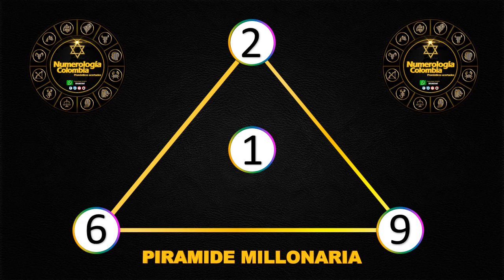Resultados Chances del jueves 17 de junio de 2021 | Chance ✅ 🥇🔥💰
Resultados loterías y chance de hoy Jueves 17 de junio 2021.

Antioqueñita día,
Dorado mañana,
Cafeterito tarde,
Paisita día,
Chontico día,
Samán de la suerte,
Fantástica Día,
DC4 día.
DC3 día,
Pijao de oro,
Culona tarde,
Astro sol,
Motilón tarde,
Dorado tarde,
Antioqueñita 2,
Caribeña día,
Sinuano día,
Paisita noche,
Chontico noche,
Win4 evening,
Cafeterito noche,
Fantástica noche,
DC4 noche,
DC3 noche,
Motilón noche,
Culona noche,
Caribeña noche,
Sinuano noche,
Astro luna,
Resultados del chance Jueves 17 de junio de 2021
Resultados de las loterías del Jueves 17 de junio de 2021
Resultados del chance diecisiete de junio
Chances del día Jueves 17 de junio de 2021